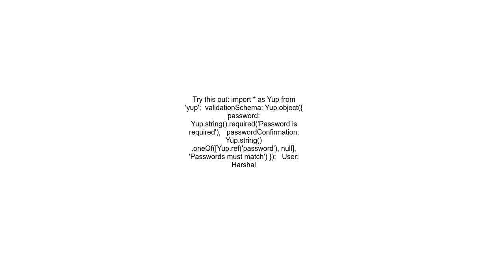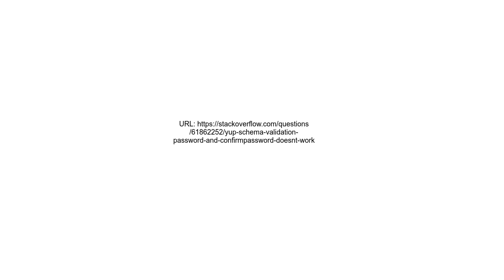Yup schema validation password and confirmPassword doesn&#39;t work